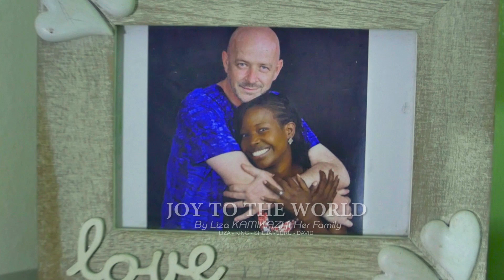JOY TO THE WORLD cover by Liza Kamikazi ft Her Family , King , sheja, Juru and David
Last night my family and I recorded a cover of Joy to the World to share with you the joy of Christmas. It was a last minute thought but we could not resist the idea of sharing it with you.  Yes 2020 has been a year of so much uncertainties but if you are watching, you have made it through it. So let's rejoice as we celebrate the birth of our Lord Jesus, the Prince of Peace.

Peace unto you and your family.

Merry Christmas.

Produced by Jay P Gatsinzi
Backing vocals : Christianna Bukuru